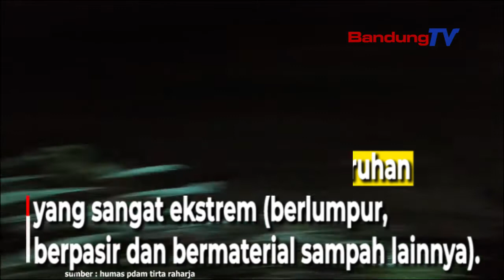Tingkat Kekeruhan Ekstrem, Pelayanan Air Minum Di Wiliyah Tiga Terganggu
Pelayanan air minum untuk pelangan
Perumda Air Minum Tirta Raharja
di wilayah III kota, pelayanan Ciparay, terganggu,
dikarenakan bangunan penangkap air (intake)
terdampak banjir bandang dari Sungai Cibangoak

Hal ini berdampak pada air baku
dari Sungai Cibangoak belum bisa diolah
oleh Instalasi Pengolahan Air (IPA) Tirta Raharja
menjadi air minum,

disebabkan oleh tingkat kekeruhan
yang sangat ekstrem (berlumpur,
berpasir dan bermaterial sampah lainnya).

Kondisi ini mengakibatkan terjadinya gangguan
pengaliran ke masyarakat/pelanggan
di wilayah 3 ciparay